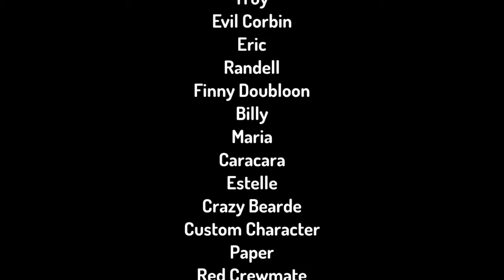charecter elimantion episode 7 noodles are poodles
the next prize hander is mitchell
voting ends to morrow at 3:30 pm